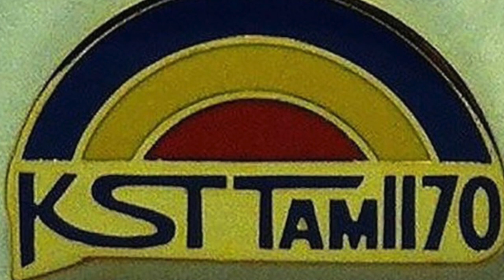KSTT 1170 Davenport - Spike O'Dell - 1980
KSTT 1170 Davenport - Spike O'Dell - 1980. Radio Aircheck.  From Drake Chenault Talent Search Album, from 1980.